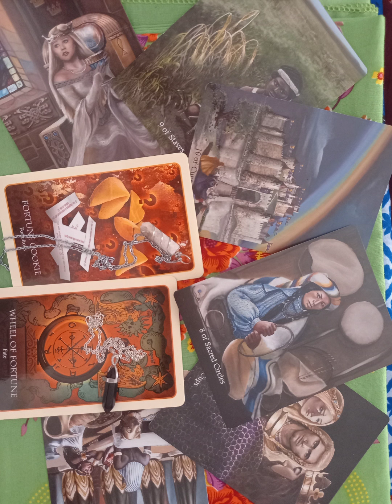Molaetsa wa Mafelelo a beke: Dimpho le Tshelete